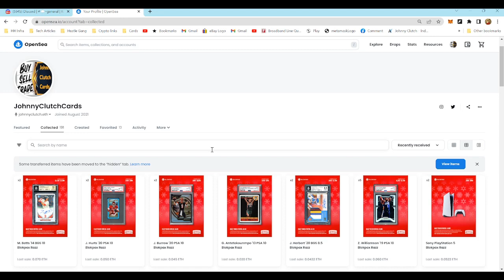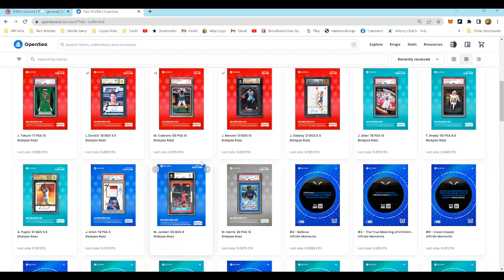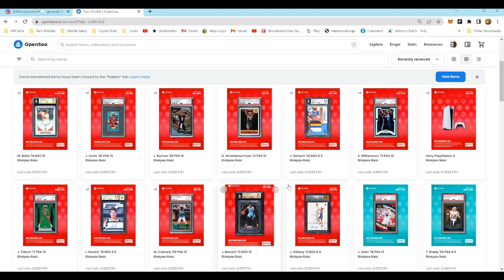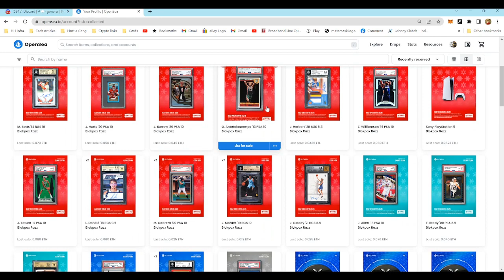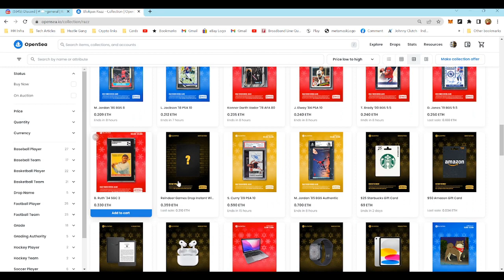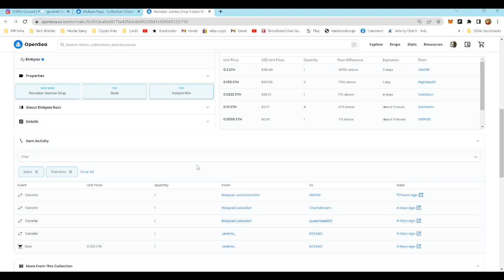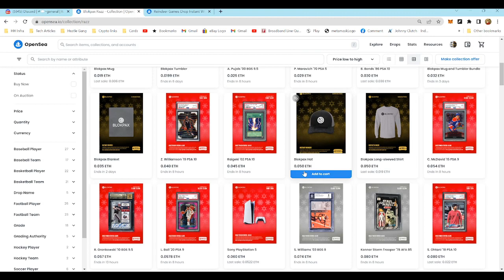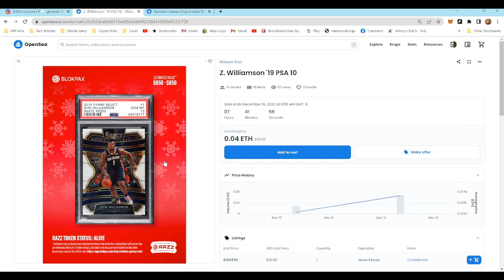BlokPax - Reindeer Games Razz - Championship eve - Are we still alive? What will we do now?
The Christmas drop has one more day before we find out a new list of winners for huge prizes. Tune in and check our status.

Some information on BlokPax:

Welcome to Blokpax and welcome to NFTs!!

We're here to help you set up everything you need to start with Blokpax!

if you haven't already, head over to the welcome channel to learn about our exciting razz model!

First, you'll need a MetaMask wallet & $ETH!

Check out this article for steps to set up a MetaMask wallet and buy $ETH on Coinbase

Next, you’ll need to link your MetaMask wallet to OpenSea

Click the profile icon in the top right corner
Select MetaMask as the wallet to connect and approve the connection when prompted

Now you're ready to get started with Blokpax! To buy and open pax you will need a Blokpax account!

Click the “Sign up” option that appears under the large “Sign in” button
Next, you’ll enter your name, birthday, and street address (this is used for legal compliance on our end. Info will never be disclosed without your permission)

Once you have created a Blokpax account you'll need to connect your MetaMask wallet to the website

After you sign in, you will see a “Link Your Wallet” option in the menu on the left side of your screen. Click it
If your wallet is not signed in you will need to enter your password
Lastly, once MetaMask loads you will have to sign to approve the wallet connection
Please note that wallet connection to Blokpax.com is disabled during an active razz

Lastly, the razz is run on the Polygon/Matic network instead of the ETH main network. The main reason for this is to reduce gas fees and make the process more enjoyable all around. During the razz you'll need to set your wallet to the Polygon network: To do so, follow these steps: